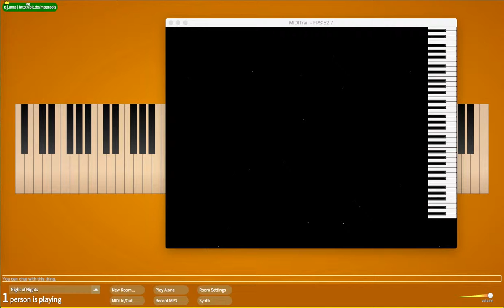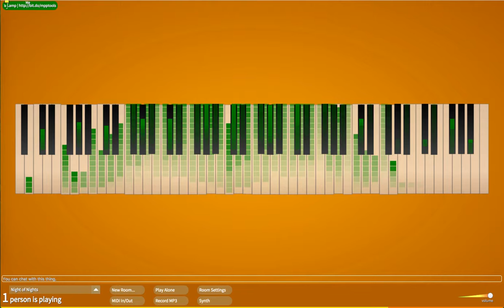Night of Nights in Multiplayer Piano (v3)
Third recording of Night of Nights, this time in MPP Evolution in a MacBookPro11,2.